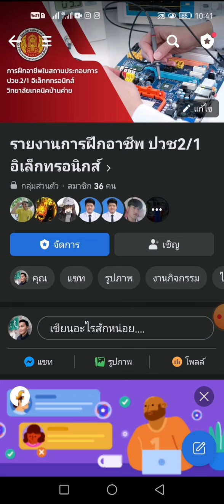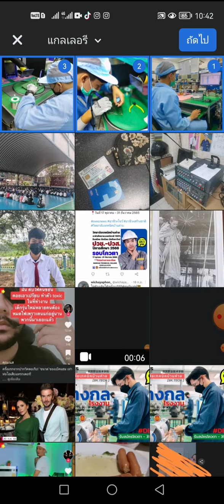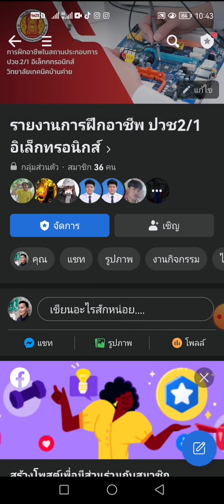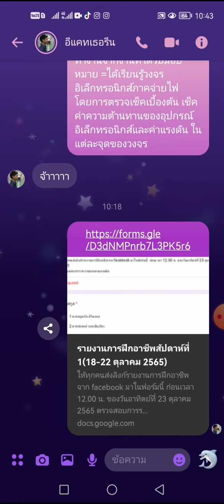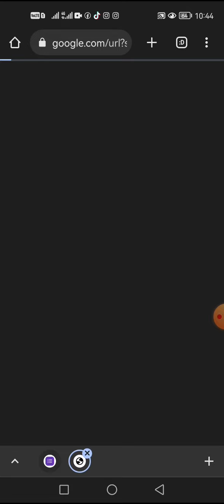การส่งรายงานการฝึกอาชีพออนไลน์